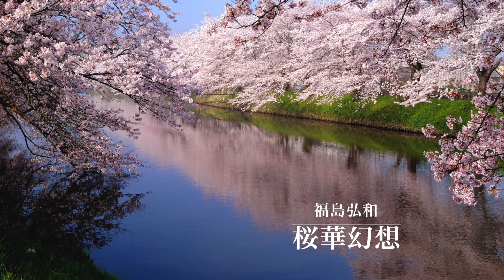桜華幻想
WING CONCERT 27th March 2015, 8 days

「桜華幻想」　福島弘和

Playing: Shijonawate Gakuen Junior and High School brass band

This video, it is recommended that you use the headphones.